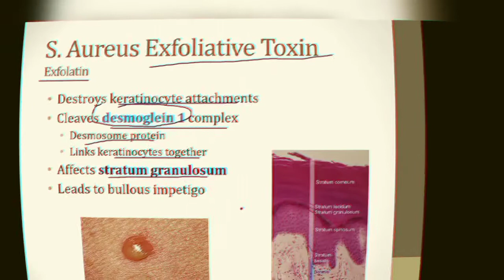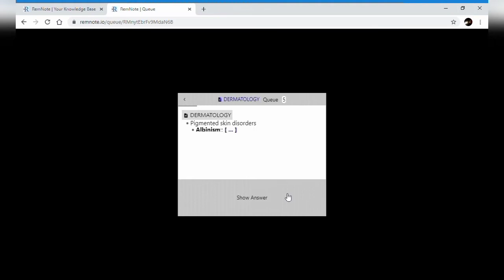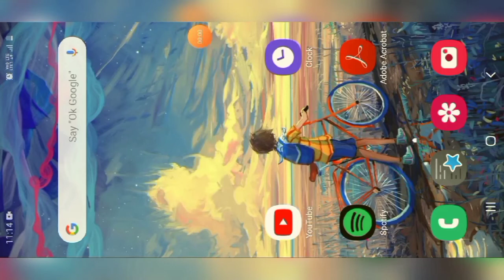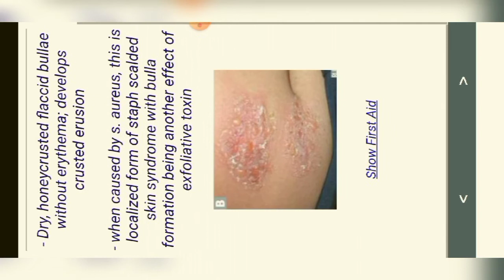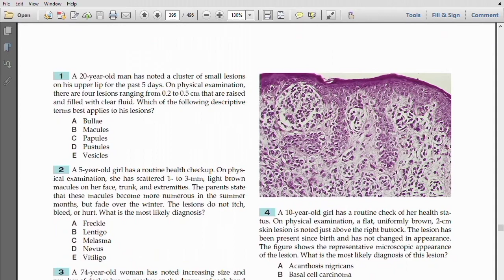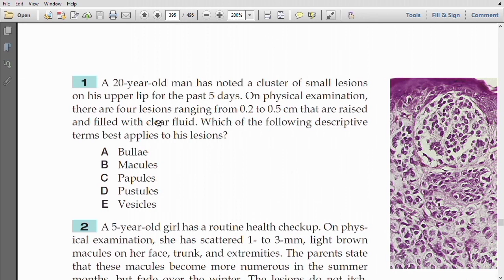A Day In Life during Quarantine | Indian Medical Student Version| ANKI,REMNOTE, Much more...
This video shows my workflow during quarantine. I wish to follow this routine often because it's working good for me. Also it uses many modalities of learning -so that I don't lose my focus. But some days go in and out unnoticed.

ID: @Usmle_n_beyond

I Thank Dr.Ryan for making such amazing lectures. (Boards and beyond)
I Thank @Anking (Check out their YouTube channel) for coming with the new deck.
I Thank First aid and Sketchy team for their efforts for making learning easier and fun.
Check out their official websites/Amazon to buy these resources.

If any queries-Shoot me a mail